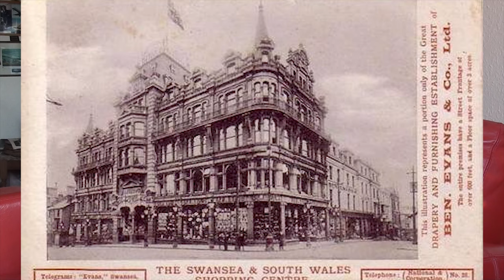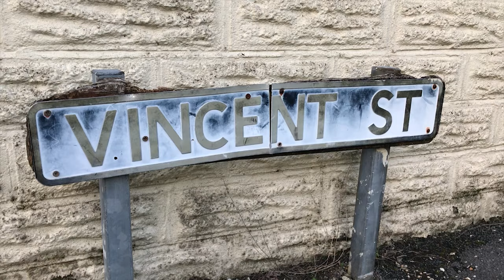A Child's Wartime In Swansea - A Documentary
An interview with my Great Auntie Jean in which she shares stories of her childhood in Swansea's Sandfields area, from the start to the end of the Second World War.

Both a personal and a university project.